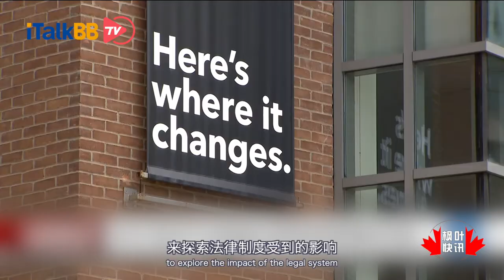加拿大安省多间大学秋季将开设大型流行相关课程，涉及历史政治、法律、艺术等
安省多间大学和专上院校将在本年秋季开设大流行相关的课程，让学生了解与大流行有关的历史政治和法律议题。据报道，疫情期间多伦多安省艺术设计大学的讲师索瓦将自己的家庭办公室改造成一个临时的艺术工作室，并开始了创作过程。她说，随着不确定性时代的到来，世界变得越来越疏离，艺术成了她唯一的疗伤工具。